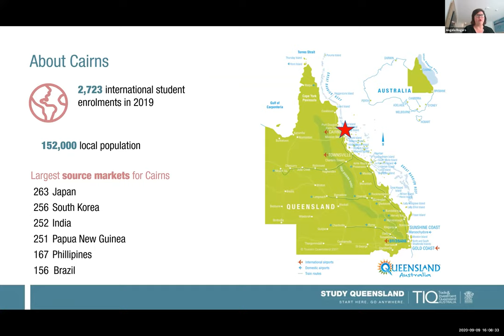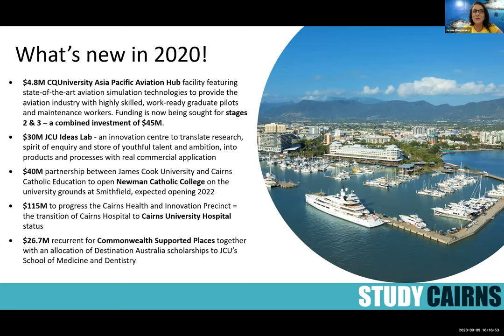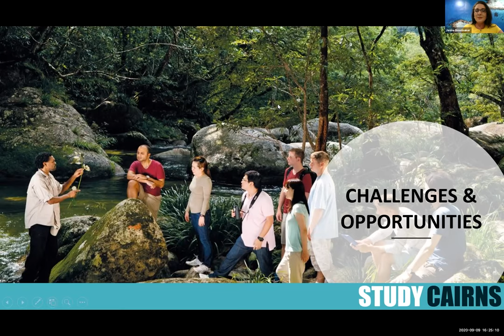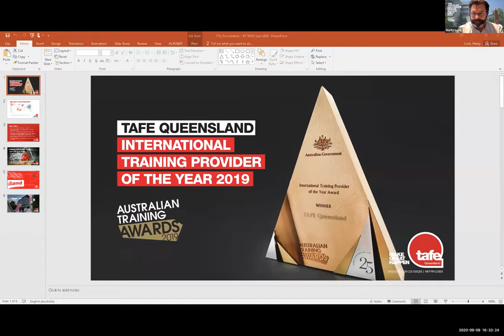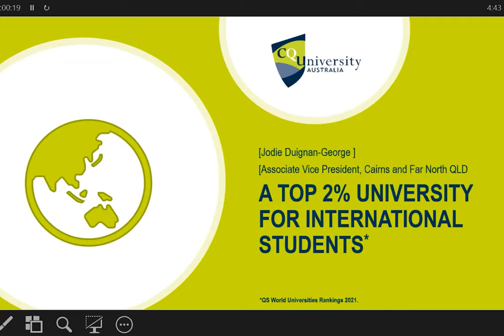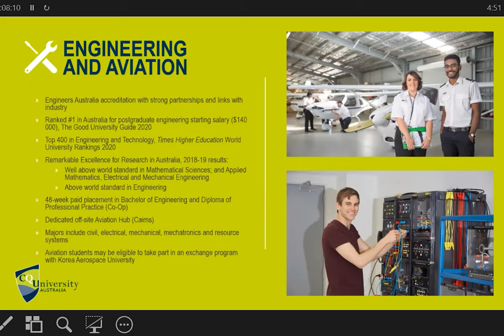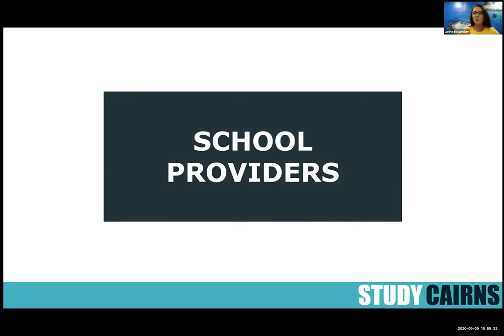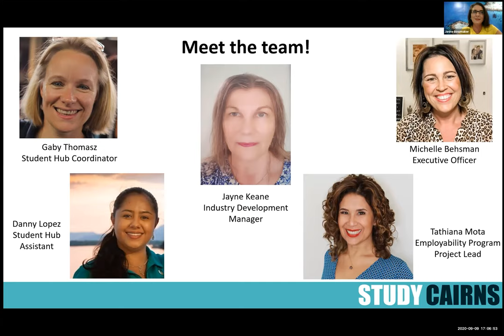Cairns Region Roadshow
Learn about the key strengths, course offering and other services available to students in the Cairns region with Study Cairns and Study Queensland.